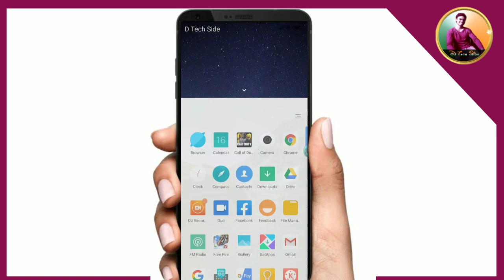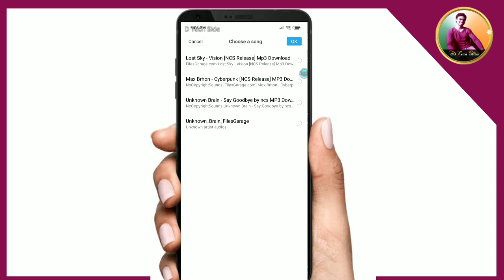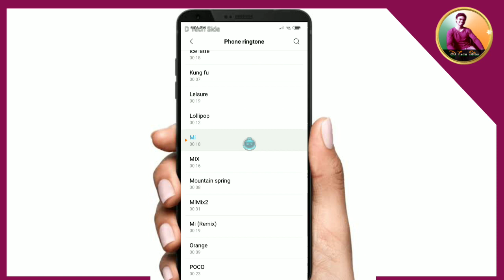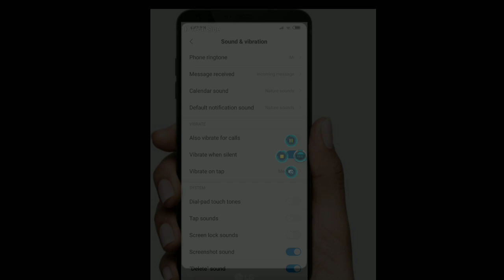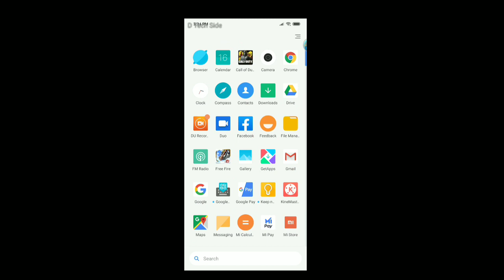How to change Ringtone in Xiaomi Poco F1